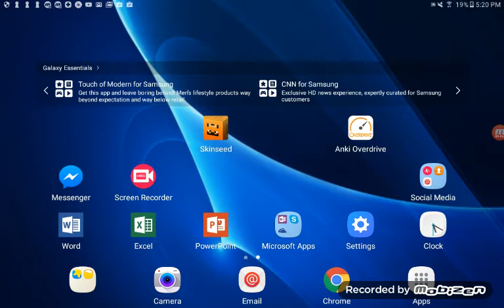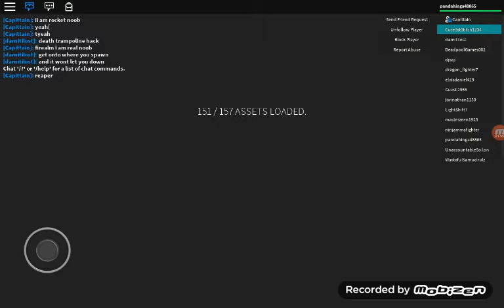SURVIVE THE DISASTERS!!!!! | Roblox | Season 2 Episode 1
Today we are playing survive the disasters in Roblox!!!Make sure to download Roblox on Apple or Android devices!Also make sure to like this video And subscribe to my channel for more awesome videos!Hope you enjoy the video!